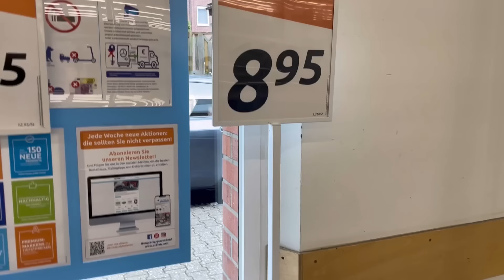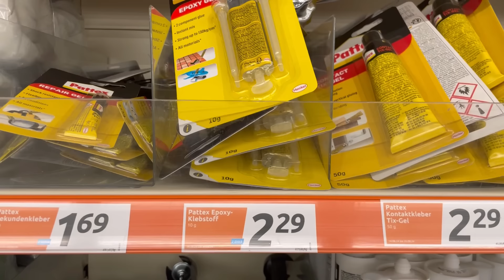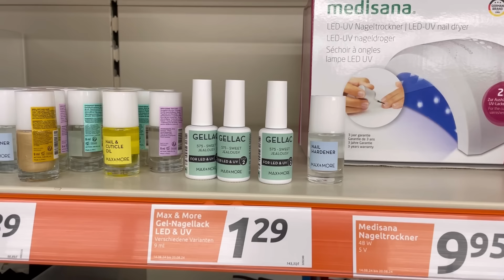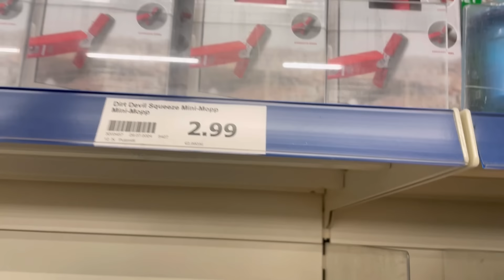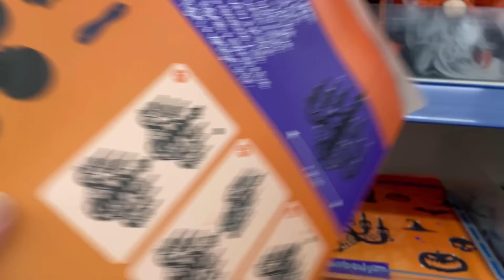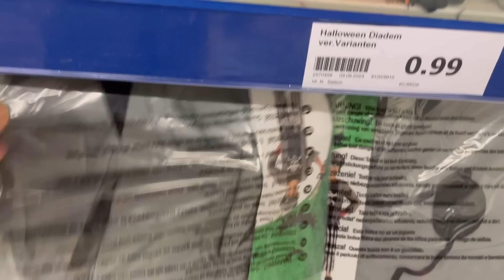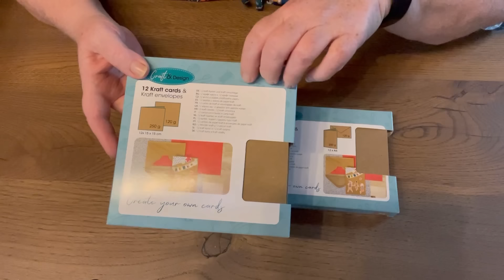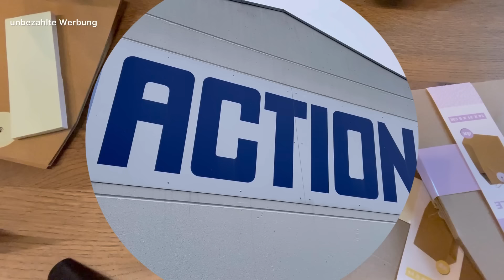Action Haul ❤️ Wochenangebote ab 14.08.🤩 basteln, Deko, Halloween 🎃 und mehr ❤️ reinschauen 💕💕💕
Aloha,
ich grüße Euch. Ich nehme Euch mit durch den Action und zeige Euch die Wochenangebote ab 14.08.. und mehr.
Halloween ist da.

Bücher @MaremiSmallArt

Hier der Link zu dem Buch Häuser*

Blumen: https: //amzn.to/3W12PTo

Hier der Link zum Milchaufschäumer von WMF*

Ephemera Book Bastelsachen

Ephemera Book Steampunk

Ephemera Book Hippie Zoo

Tolle Goldfarbe für Sprenkel

Mein Bullet Journal mit extra dicken Seiten

Reliefpaste zum Schablonieren

Meine Glasunterlage

Karin Brushmarker pro

Sprechender Eierkocher

Geilstes Knoblauchgewürz ever

Kleine Fingerschwämmchen

Mini Schere

Vielen Dank!

Viel Spaß!

Eure Hedwig

Meine Postanschrift:
Hedwig Gedönsrat
Postfach 1135
52532 Gangelt